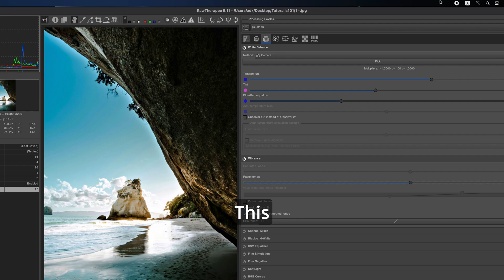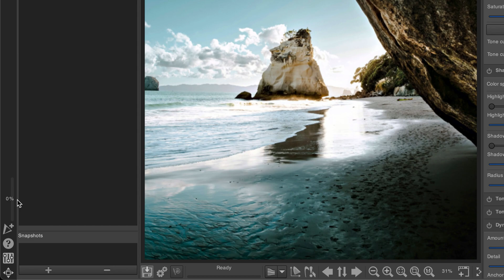How to Easily Export Photos from RawTherapee: A Comprehensive Step-by-Step Guide • RawTherapee Tuts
After finishing your photo editing in the editor tab within RawTherapee, you might be wondering how to export your Image, and You may notice that there is no top menu bar in RawTherapee. Unlike many other programs.  This can be a bit confusing at first, especially for new users of RawTherapee. However, there's no need to worry! Here’s a step-by-step guide on how to export your images from RawTherapee.

In this video, you will learn:

• How to locate the export options in RawTherapee
• Explore the different settings available for exporting your images
• How to choose the file format, image quality, and output location
• How to monitor the export progress
• How to successfully export your images from RawTherapee

This video will help you confidently export your images from RawTherapee. Don’t forget to leave your questions in the comments section!

Chapters:
0:00 • Video Intro
0:27 • Start the Video
1:38 • Conclusion

THANKS!